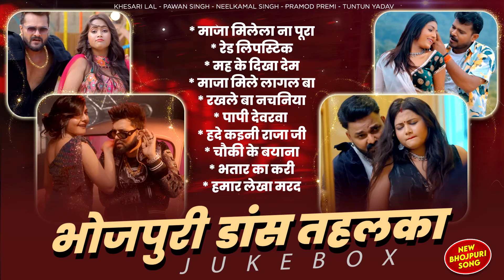भोजपुरी_गाने, Bhojpuri songs Top❤ खेसारी लाल भोजपुरी गाने🌺भोजपुरी पुराने गाने💙 Shilpi Raj Song 🎶💞